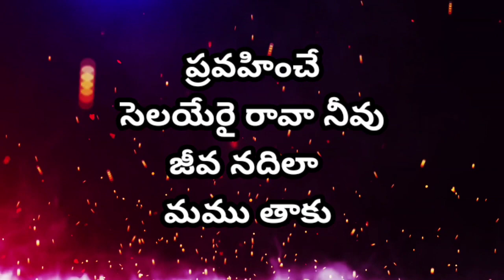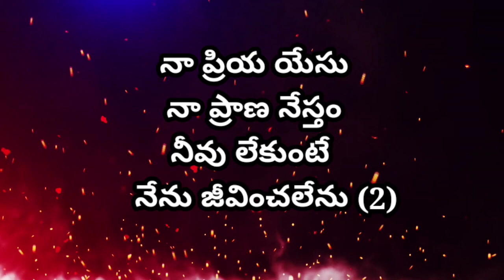veche galullo//వీచే గాలుల్లో//Telugu Christian songs with lyrics//-BY Singing for Jesus